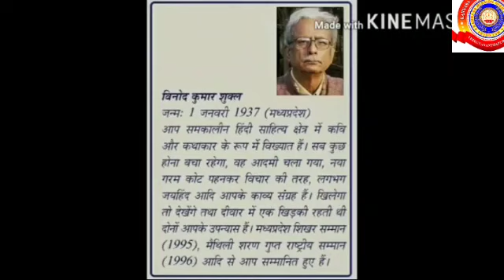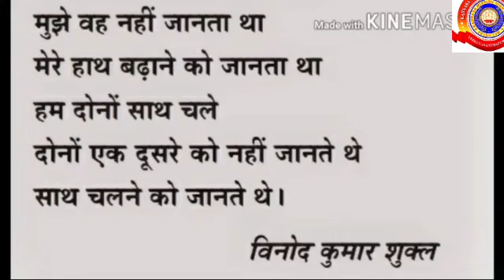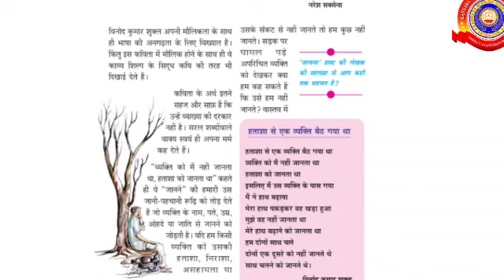Standard 10 Hindi Unit 2 हताशा से एक व्यक्ति बैठ गया था